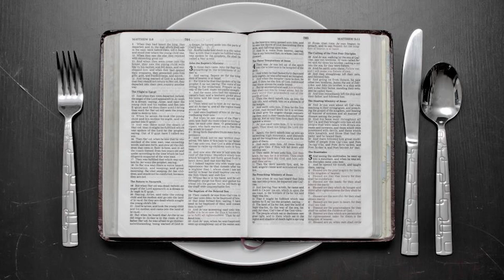Անձդ սրբիր, վաղը միս ես ուտելու | Արսեն Հարությունյան | 15․09․2021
Բժշկության ծառայություն | 15․09․2021

Ձեր նվիրատվությունները կարող եք անել նաև այս հաշվեհամարներին՝

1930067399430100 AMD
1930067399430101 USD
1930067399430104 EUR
(Կոնվերս բանկ)

©️ Երևանի «Աստծո ժողովուրդ» ամբողջավետարանական եկեղեցի | 2021